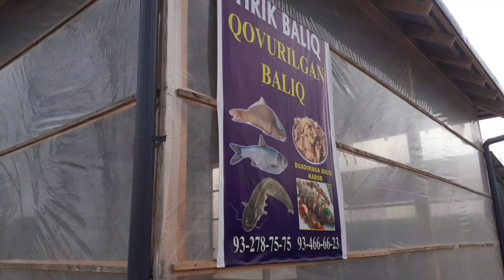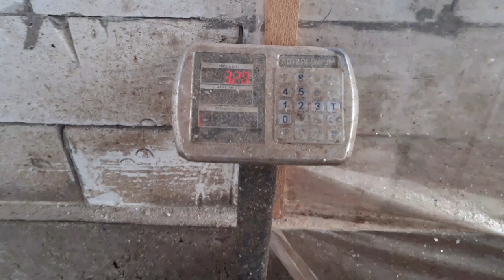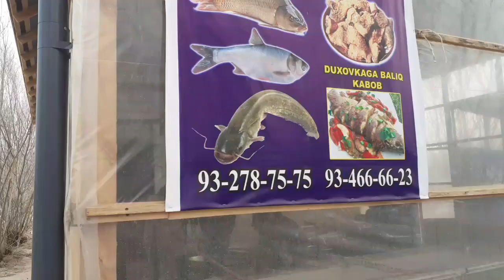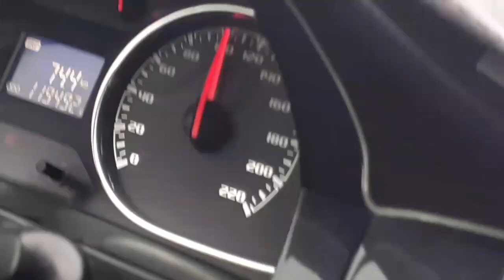MAYOFKA 2024 DO'STLAR BILAN DAM OLISH 1-QISM#maйофка